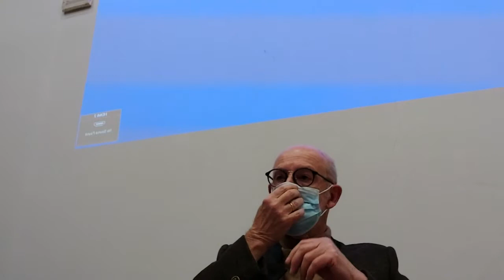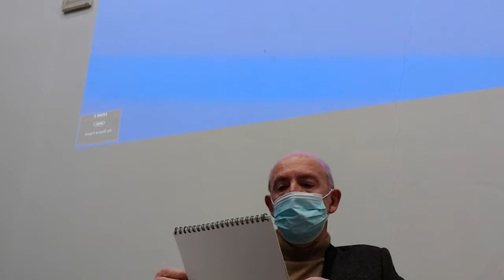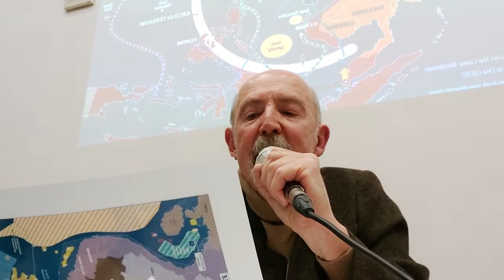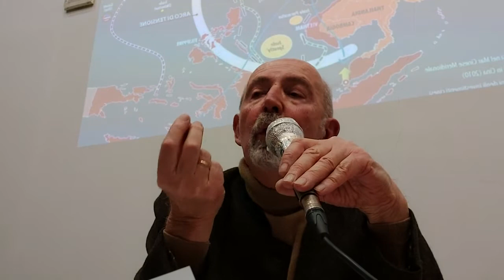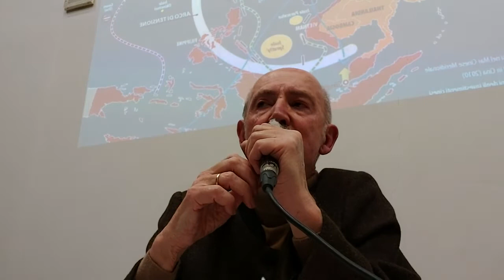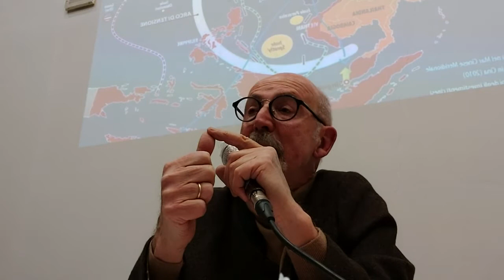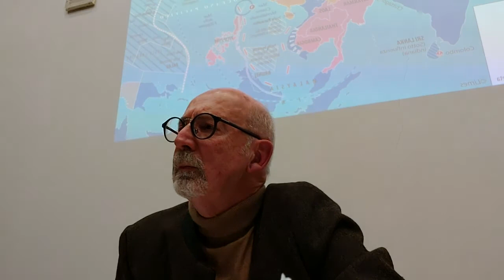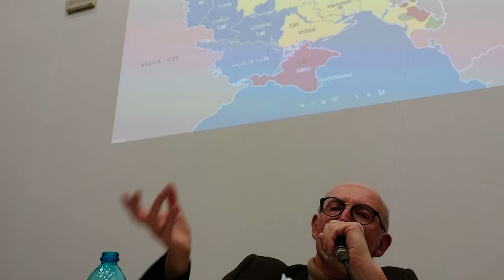6 aprile 2022 – SCENARI IN MOVIMENTO: Il ruolo della Cina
PROSPETTIVA FAMIGLIA - SCENARI IN MOVIMENTO
Il ruolo della Cina nello scacchiere internazionale (parallelo Taiwan – Ucraina)
Dr. Lelio Crivellaro
Centro civico “N.Tommasoli – 6 aprile 222

Il dr. Crivellaro ha, con pochi sapienti tratti, saputo focalizzare l’attenzione
su alcuni aspetti dirimenti dell’attuale situazione:

-  l’esistenza di “due Ucraine”, una a Ovest, filo-occidentale e cattolica e con un passato
fortemente influenzato dalle repubbliche baltiche e una invece a sud-est, russofona e
fortemente attratta dalla grande madre Russia.
- una posizione geograficamente centrale rispetto all’Europa (“se si misura la distanza fra li
Portogallo e i Monti Urali, al centro troviamo la Polonia e l’Ucraina”);
- le richieste russe che, dopo aver smantellato il Patto di Varsavia, chiesero (inutilmente) che
la NATO facesse lo stesso.